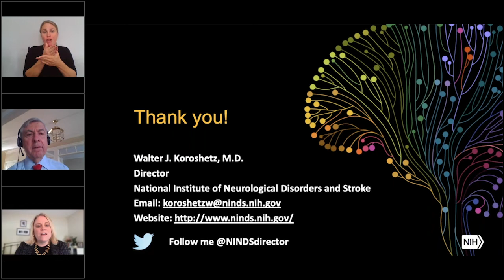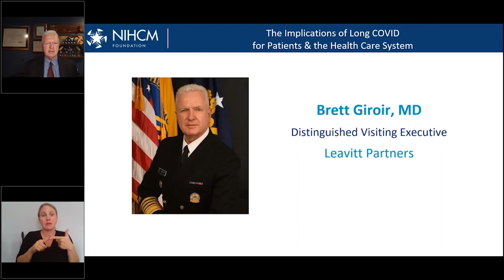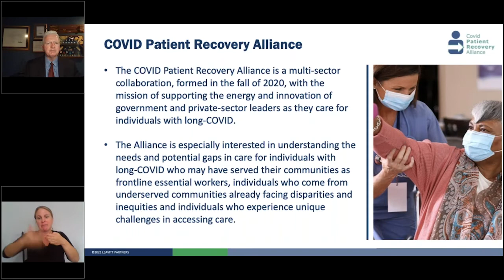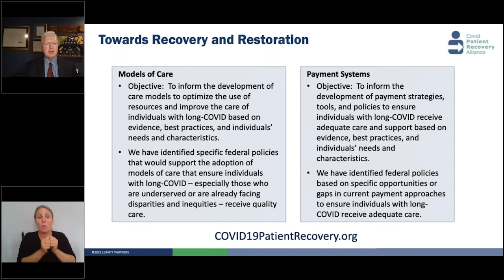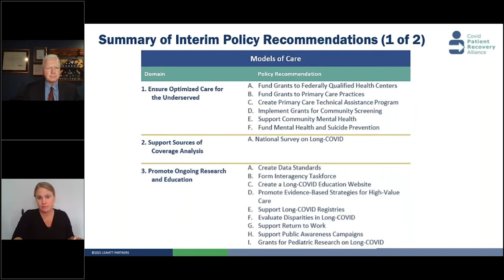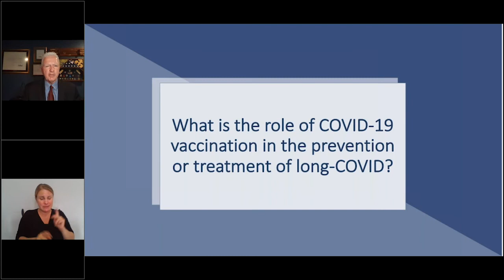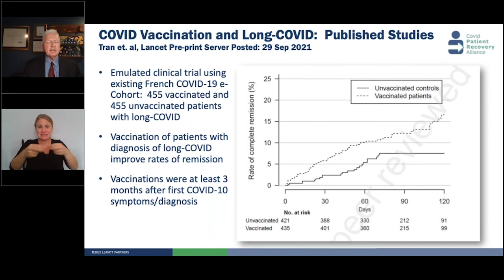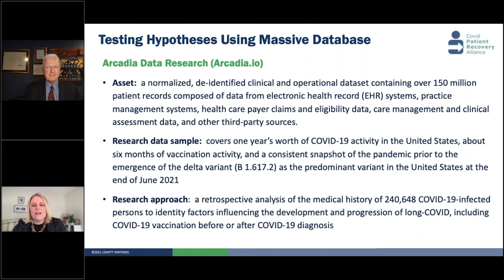Brett Giroir’s Presentation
Remarks by: Brett Giroir, MD

November 17, 2021 NIHCM Foundation Webinar:
Long COVID: New Research and Supporting Patients